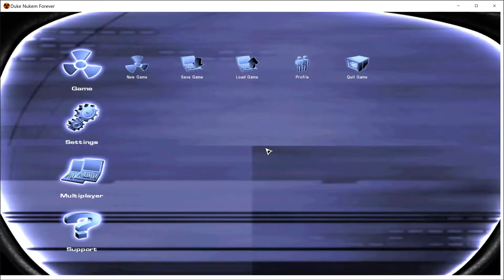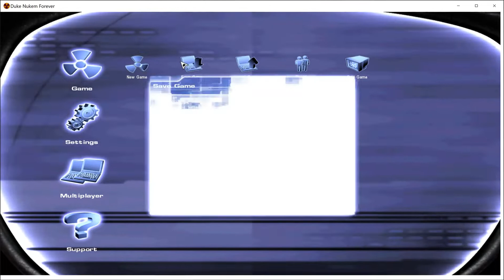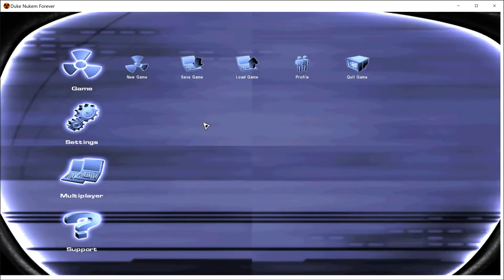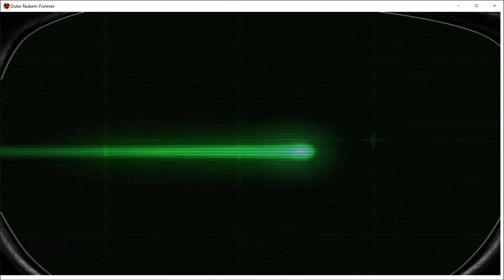Duke Nukem Forever 2001 Leaked Beta gameplay - דיוק ניוקם לנצח שנות 2000 - 3D Realms Unreal Engine 1